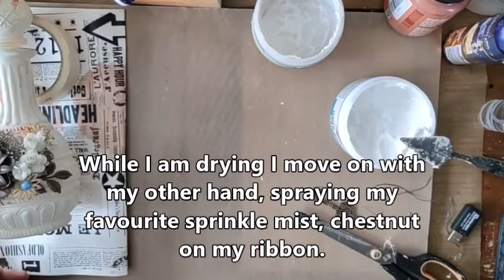Mixed Media Altered Rustic Bottle